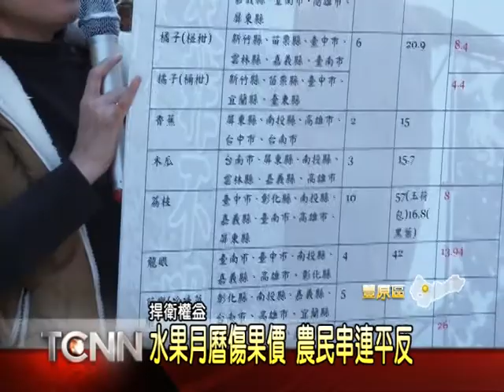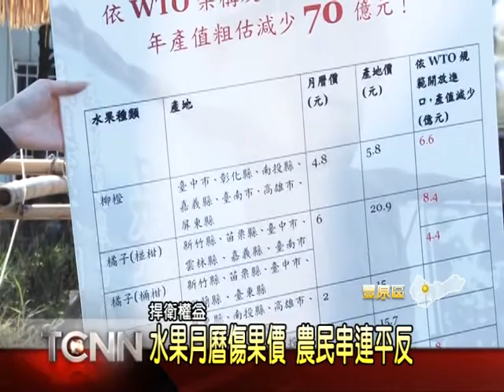1001206大台中新聞-台灣斗笠陣澄清水果月曆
民進黨的水果月曆文宣,所引發的2元柿子效應,嚴重打亂台灣的水果行情,為此,由全台農會與農友組成的台灣斗笠陣,6號上午,就在豐原發起一項抗議行動劇,由全台各農友代表,推翻水果月曆紙箱來表達不滿,希望能夠號召更多農民,來為台灣水果討回應有的尊嚴和身價